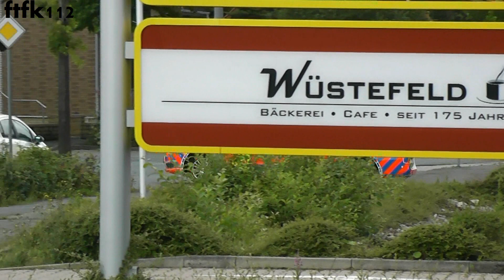Neuer RTW + neues NEF DRK Osterode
Ein neuer RTW und das neuere NEF der DRK Rettungswache Osterode fahren etwas zeitversetzt vermutlich aber zum seöben Einsatz ins Stadtgebiet.

By ftfk112 - FTFK911